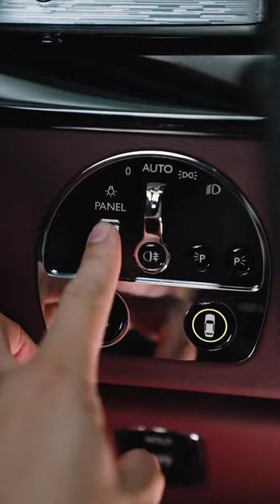Rolls-Royce Phantom Phantom Extended Edition Superb ASMR Review Part-1